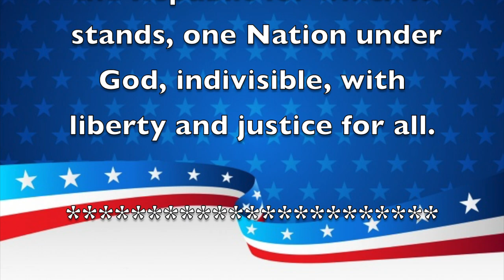January 07, 2020